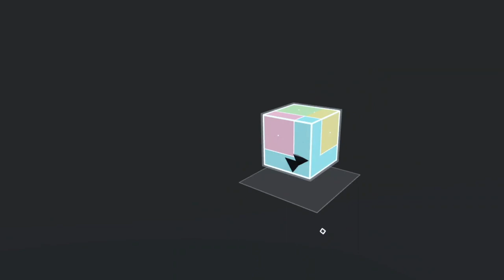Top 5 Immersive Games to Begin Your VR Adventures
Welcome to the world of virtual reality! In this video, we'll be exploring the Top 5 Immersive Games to Begin Your VR Adventures. These games have been handpicked for their engaging gameplay, stunning visuals, and friendliness towards beginners. So, strap on your VR headset and let's dive in!

1. Beat Saber: Slice and dice to the rhythm of adrenaline-pumping music in this electrifying VR experience. Feel the beat and become a true saber master!

2. Superhot VR: Time moves only when you do in this unique, action-packed VR game. Dodge bullets, take out enemies, and master your environment in this thrilling, slow-motion adventure.

3. VR Chat: Socialize, explore, and create in this vast virtual universe. Meet new friends, attend events, and express yourself in a world where the only limit is your imagination.

4. I Expect You To Die: Put your puzzle-solving skills to the test as a secret agent in this immersive, escape room-style VR game. Can you outsmart the traps and save the day?

5. Cubism: Unleash your inner artist and challenge your mind with this elegant, minimalist puzzle game. Arrange colorful 3D shapes to create beautiful geometric designs.

Join me as I dive into these incredible VR experiences and discover why they're the perfect starting point for your virtual reality journey.